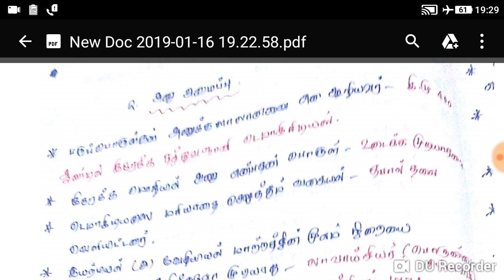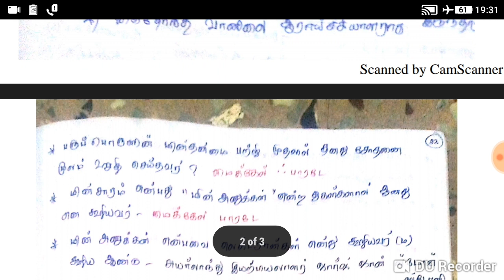TNPSC // TN POLICE STUDY MATERIAL 8 TH SCIENCE BOOK அணு அமைப்பு